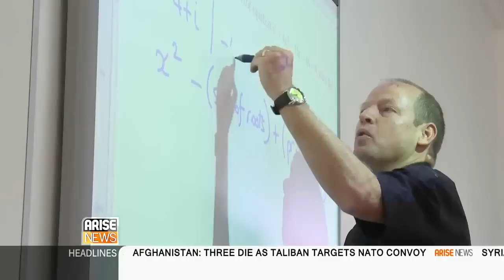Makomborero on This Day Live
Nicola Baldwin and Tanatsa Nyamambi of the UK based charity Makomborero join Asha Tanna on This Day Live. Every year the foundation provides scholarships for eight students to attend the best schools in Harare. Their incredible work has helped many children to escape poverty to become future engineers, doctors and business leaders.